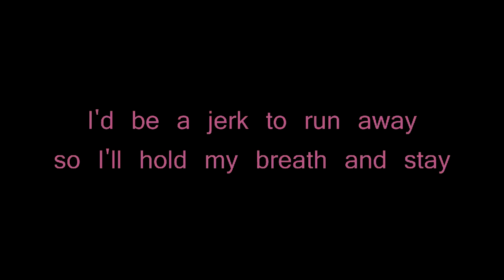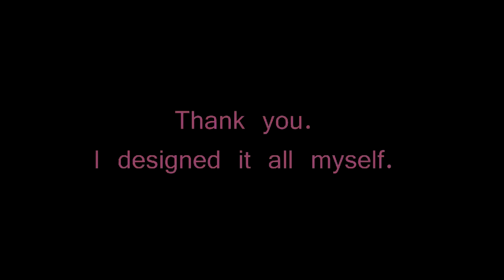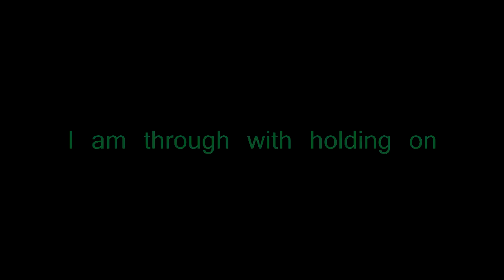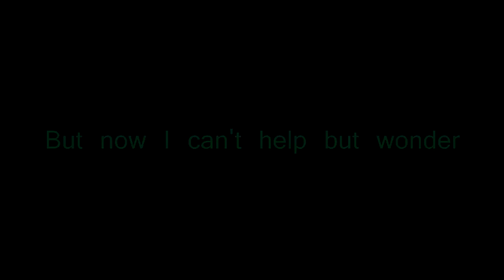Something That Will Last lyric video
Something That Will Last
from First Date the Musical

Sung by Krysta Rodriguez, Zachary Levi, Sarah Chase, Blake Hammond, Kristoffer Cusick, Kate Loprest and Bryce Ryness.